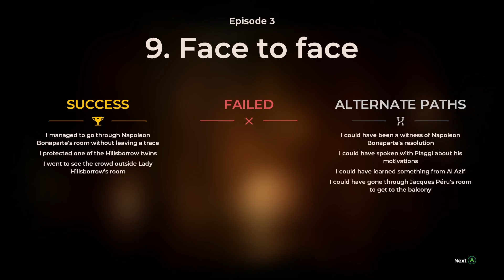Matt and Special Guest Play The Council - Part 11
In which Special Guest faces a classic dilemma and makes the correct choice, clearly